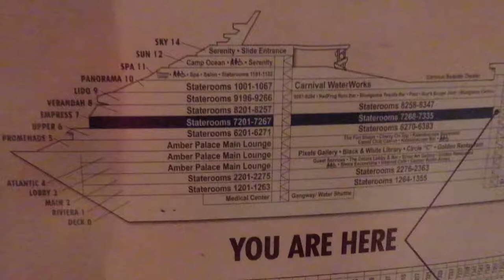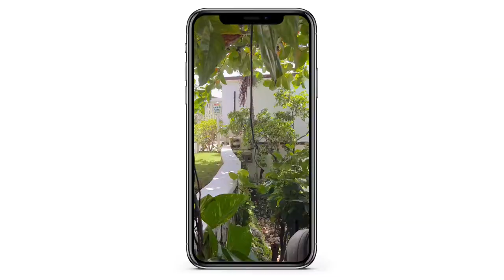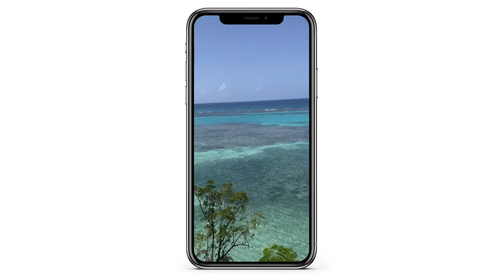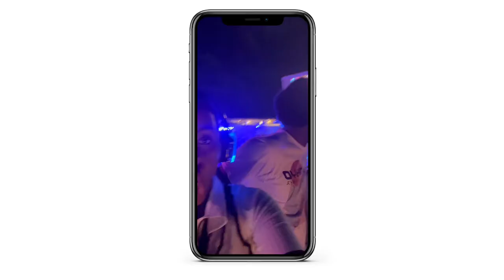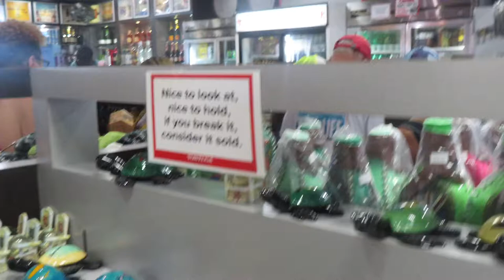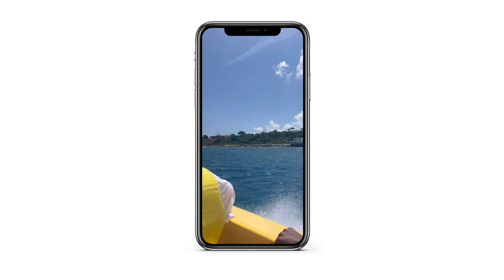CRUISE VLOG : travel w/ me speed boat, submarine, climbing a waterfall, anniversary trip & more ❤️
FAQ &
age: 20
zodiac sign: capricorn
location: maryland
film w/: canon sxh740 & iphone 13 pro
edit w/: VLLO